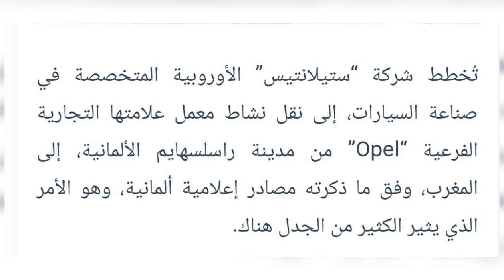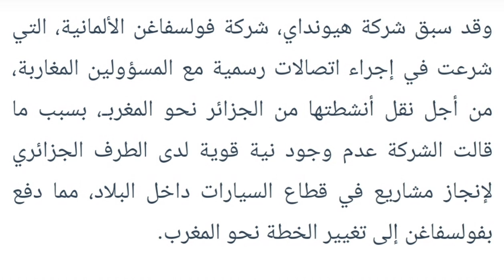حقيقة نقل مصنع OPEL لصناعة السيارات إلى المغرب